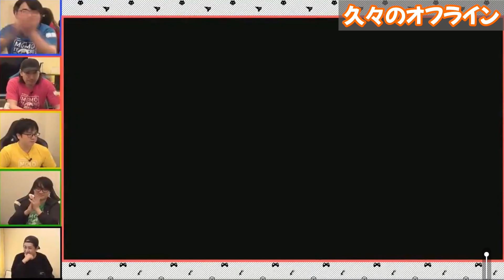【ゲー人ギルド5周年】みんなのクリップ総集編！#1【最高の瞬間】